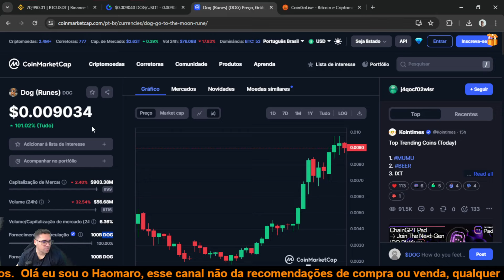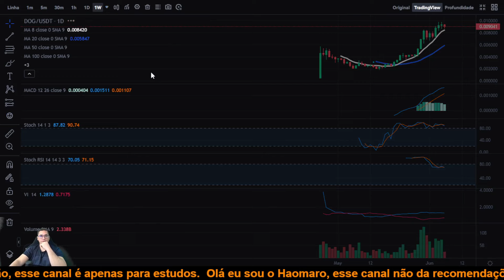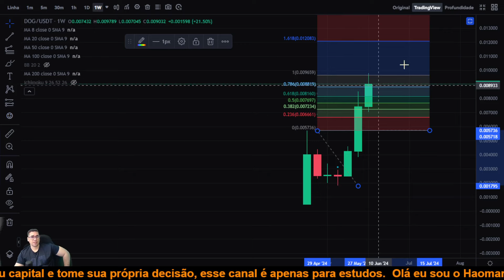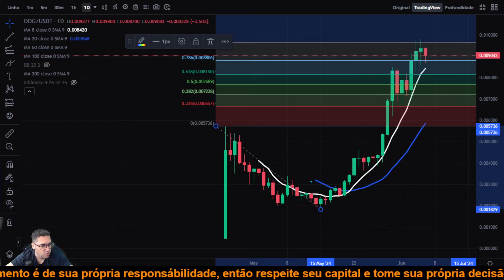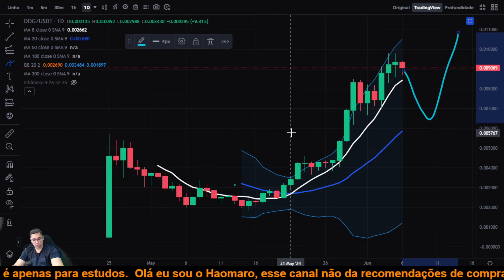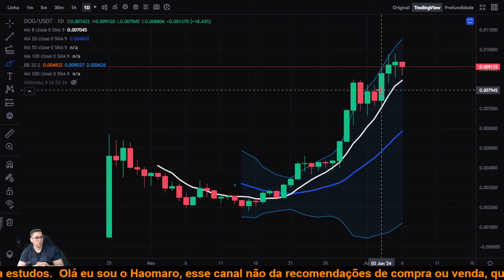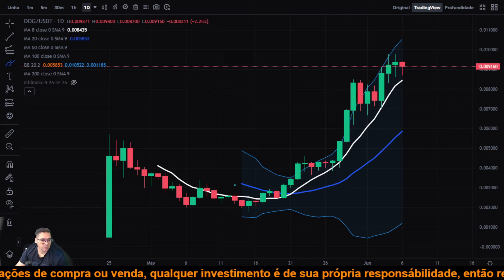DOG GO TO THE MOON DOG alta do BTC pode fazer a DOG subir ainda mais e buscar novos topos.